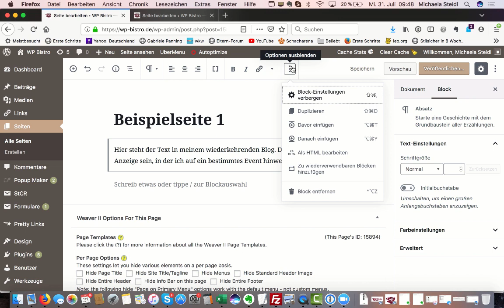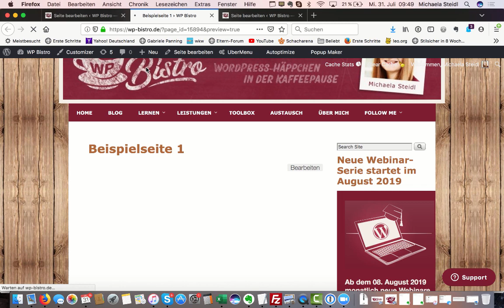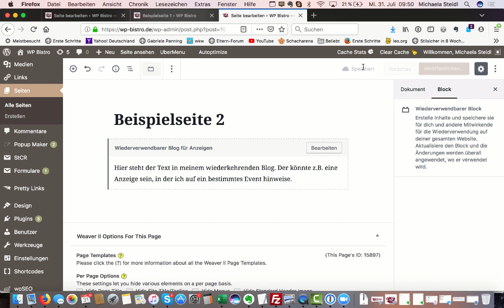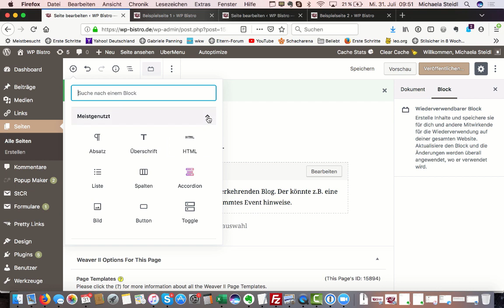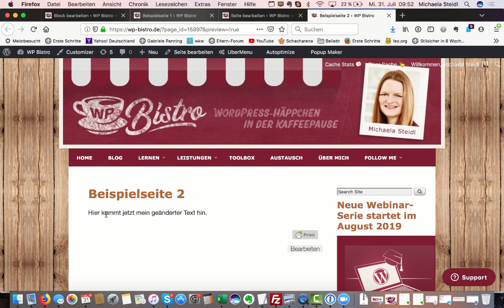Gutenberg Editor - Wiederverwendbare Blöcke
In diesem Videohack zeige ich Dir, wie Du im Gutenberg-Editor wiederverwendbare Blöcke anlegen kannst. Diese sind nützlich wenn Du Inhalte wie z.B. Newsletter-Optins oder Hinweise auf Events auf vielen Seiten einstellen und zentral verwalten möchtest.